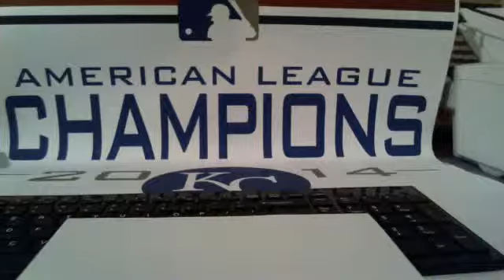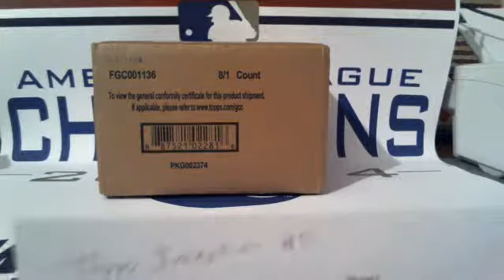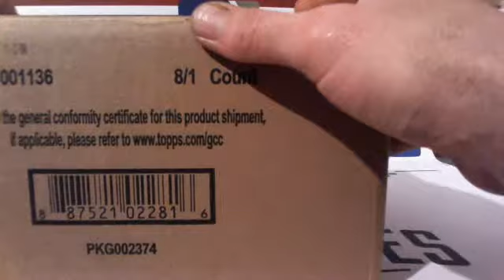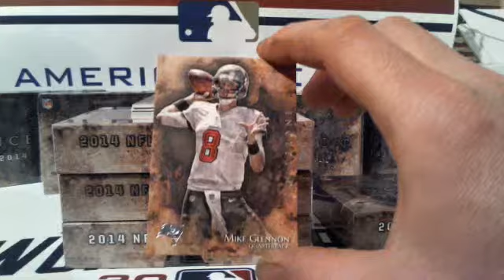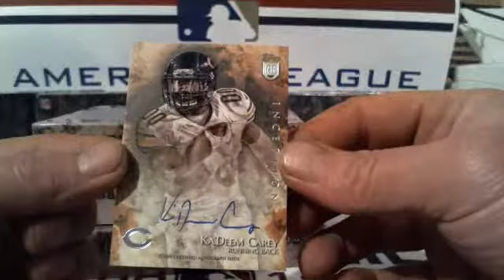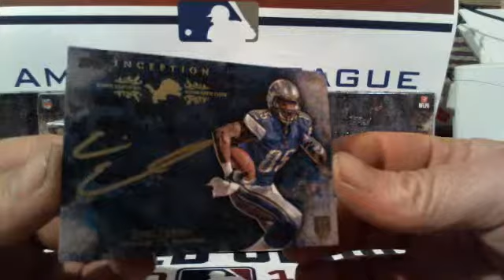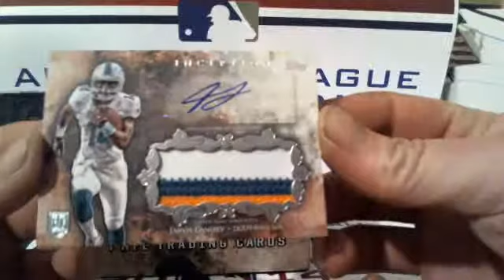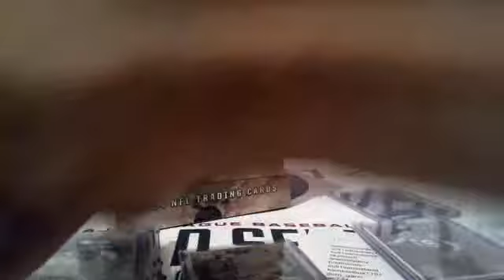2014 Topps Inception Football 8bx Case Break #5 Live Break